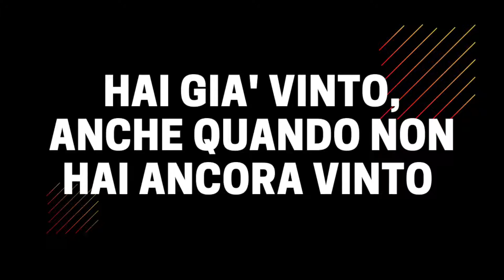Hai Già Vinto, Ma Tu Non Lo Sai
Quante volte ti è capitato di sentirti sopraffatto e scoraggiato nella strada per raggiungere i tuoi obiettivi? E quanto volte hai pensato di mollare?
E' capitato anche a me, fino a quanto non ho capito che in realtà...avevo già vinto!💪🏽
Nel video ti spiego perché penso che tu abbia già vinto e quanto sia importante capirlo per non perdere il focus!
A presto!🔥

METTI like se il video ti è piaciuto e SEGUIMI per non perderti i prossimi!💥